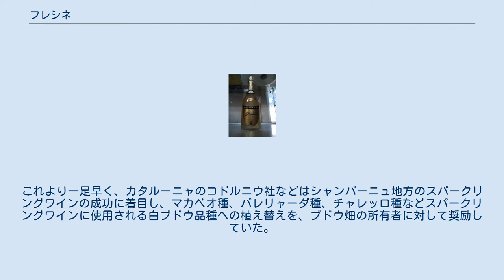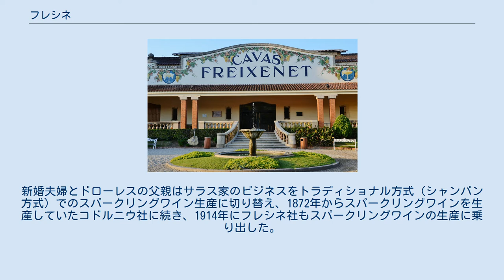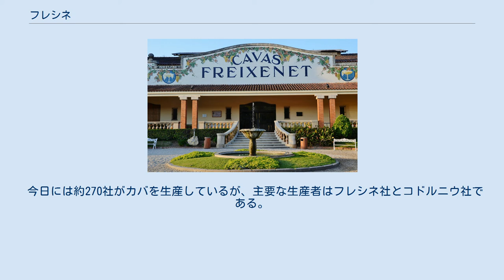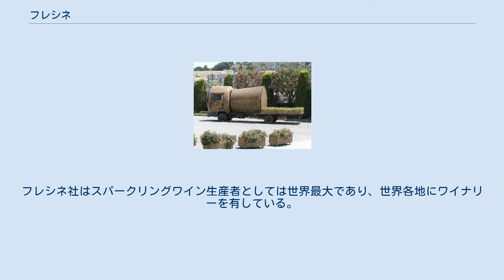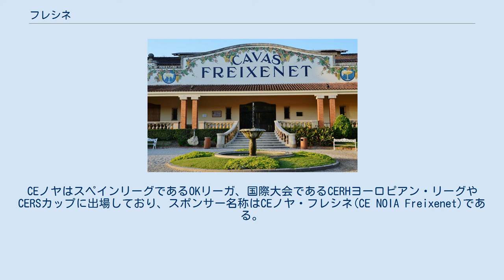フレシネ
フレシネ(Freixenet, カタルーニャ語発音: [fɾəʃəˈnɛt])は、スペイン・カタルーニャ州バルセロナ県サン・サドゥルニ・ダノイアに拠点を置くカバ（スパークリングワイン）の生産者。
フレシネという名称は、フェラー家が13世紀からアルト・ペネデス地域に所有している農場、ラ・フレシネーダ(La Freixenada)に由来し、ラ・フレシネーダとは「トネリコの木」という意味を持つ。
 フェラー（フェレール）家はラ・フレシネーダと呼ばれる農場の所有者であり、アルト・ペネデスのサン・キンティ・ダ・メディオナに13世紀から農場を所有していた。
サラス家は1830年からワイン生産を行っており、サン・サドゥルニ・ダノイアにラテンアメリカ輸出用ワイナリーのカサ・サラを設立した。
フェラー家とサラス家という、ワイン生産で長い歴史を持つ2つの家が結ばれることでフレシネ社が誕生した。
 19世紀後半、フェラー家のペドロ・フェラーはカサ・サラ創業者の孫娘であるサラス家のドローレス・サラ・ビベと結婚し、1861年にサン・サドゥルニ・ダノイアにフレシネ社を設立した。
19世紀末にはヨーロッパ全土が害虫フィロキセラの災禍に遭い、スペインでも黒ブドウ品種の畑は壊滅的な被害を受けた。
これより一足早く、カタルーニャのコドルニウ社などはシャンパーニュ地方のスパークリングワインの成功に着目し、マカベオ種、パレリャーダ種、チャレッロ種などスパークリングワインに使用される白ブドウ品種への植え替えを、ブドウ畑の所有者に対して奨励していた。
新婚夫婦とドローレスの父親はサラス家のビジネスをトラディショナル方式（シャンパン方式）でのスパークリングワイン生産に切り替え、1872年からスパークリングワインを生産していたコドルニウ社に続き、1914年にフレシネ社もスパークリングワインの生産に乗り出した。
1930年代後半のスペイン内戦でペドロ・フェラーが死去し、妻のサラと息子のホセが経営を引き継いだ。
以降はフェラーの長男及び娘二人の子孫たちが共同で会社を運営している。
 1941年、フレシネ社は基幹商品である「カルタ・ネバダ」の発売を開始した。
当時のワインボトルは深緑色が一般的だったが、カルタ・ネバダは白色の擦りガラスによるボトルを採用して注目を集めた。
1974年には黒色の擦りガラスによるボトルを用いた商品「コルドン・ネグロ」で国際的な成功をおさめ、この時期にスペイン国内でTVコマーシャルによる広告宣伝を開始した。
かつてカバは「スペインのシャンパン」と呼ばれていたが、1986年にはスペインが欧州諸共同体(EC)に加盟し、1992年にはEU法でシャンパーニュ地方のシャンパンが原産地名称保護制度の地理的保護表示(PGI)の対象となったため、現在ではスペイン産スパークリングワインが「シャンパン」を名乗ることはできない。
 2016年、海外輸出が赤字となったことが契機となり、12人の経営陣の対立が激化。
結果、2018年3月にドイツのヘンケル・カンパニー・ゼクトケラライに株式の50.7%を売却することで双方が合意。
これに伴い、ヘンケル社は2019年を以て社名を「ヘンケル・フレシネ」に変更すると発表した。
 サン・サドゥルニ・ダノイアにあるワイナリー フレシネ社はワイナリーの観光ツアーを実施しており、訪問者は地下のワインセラーや瓶詰工場を見学し、完成したカバを試飲することができる。
フレシネ社のワイナリーは、カタルーニャ州バルセロナ県サン・サドゥルニ・ダノイアの鉄道駅の正面に存在する。
他社製品を含めてカバの95%はカタルーニャ州で生産されており、サン・サドゥルニ・ダノイアにはスペイン最大規模のワイン生産者が集中している。
1981年以降にはシャルドネ種やピノ・ノワール種のようなシャンパン用ブドウ品種も試験的に使用されているものの、マカベオ種、パレリャーダ種、チャレッロ種などの品種は今でもカバの主要品種である。
 今日には約270社がカバを生産しているが、主要な生産者はフレシネ社とコドルニウ社である。
フレシネ社単独では年間8,500万本、カステル・ブランチ社（フレシネ社傘下）などを含めたグループ全体では年間1億8,000万本を生産しており、フレシネ社や業界3位のカステルブランチ社を中心とするグループはカバの約70%を生産している。
フレシネ社はスパークリングワイン生産者としては世界最大...